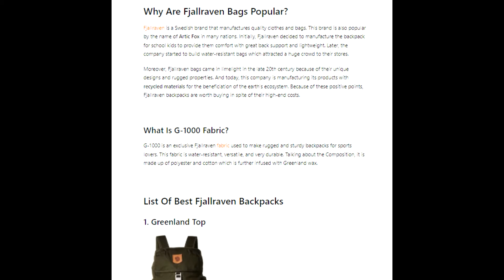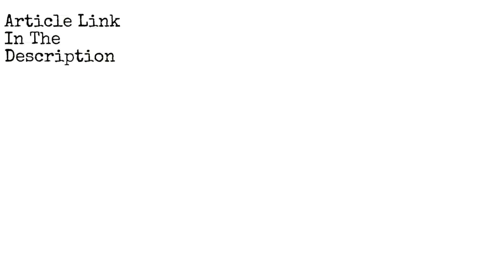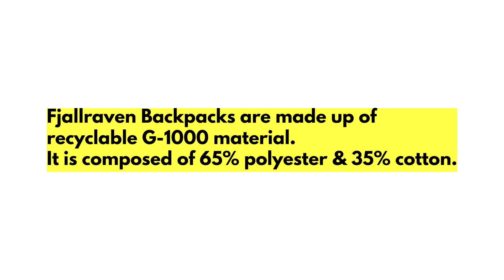Best Fjallraven Backpack For School & Travel || Kanken Classic Backpack Review Link In Description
Want to buy the best Fjallraven backpack for school then you can go through the bags list and their specifications given in our article. Not only for school but people also look for the best fjallraven backpack for travel because they are known to be durable and sturdy. In case you want to read a dedicated review on Fjallraven Kanken classic backpack for everyday use then you can also read it on our blog, BagsDale.

Read the full article to find your best Fjallraven bag.

Honest Review On Fjallraven Kanken Classic Backpack For Everyday Use

Chapters Timestamp:
0:00 Introduction
0:56 List Of Backpacks
2:12 Washing Guide

Video Clips Credits: Some clips that are present in this video are taken from pixabay and pexels.